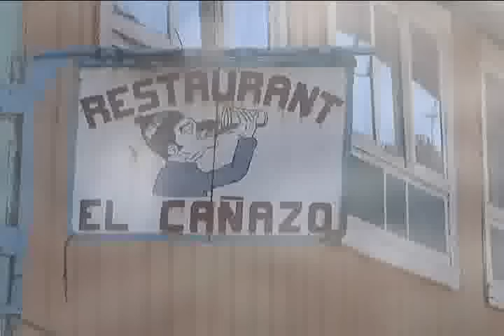Regata Chiloé VTR se acerca a la final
Yate Claro